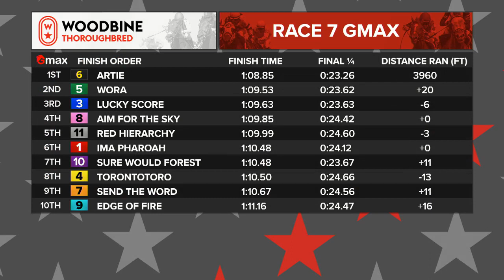Woodbine, Tbred, October 3, 2021 Race 7